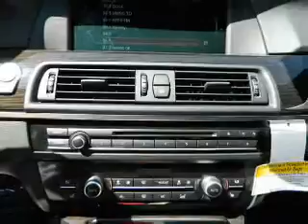2013 BMW 5 Series - EL CAJON CA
Year: 2013
Make: BMW
Model: 5 Series
Trim: 535i Sedan 4D
Engine: 6 cylinder Turbo 3.0 liter
Transmission:
Color: *Not Listed
Mileage: 6
Address:
875 EL CAJON BLVD